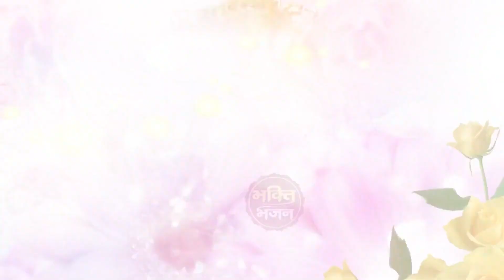जब मन बहुत ज्यादा दुखी हो तब सुन लेना ये भजन | Khatu Shyam bhajan | Baba Shyam Bhajan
खाटू श्याम जी भजन | Latest Khatu Shyam Bhajan 2023|New Shyam Bhajan |Baba Shyam Superhit Bhajan2023

⭐SONG : Khatu Shyam Ji Gatha RT-458
⭐SINGER: Meenakshi Mukesh Verma
⭐Graphics: Ritu Gurung
⭐Producer: Mukesh Nandal
⭐Category: Hindi Devotional (Shyam Bhajan)
⭐MUSIC LABEL: Shyam_Bhajan_Songs

khatu ji ki katha
khatu ji ki kahani
khatu ji aarti
khatu ji song
khatu ji ke song
khatu ji ka gana
khatu ji ki
khatu ji maharaj
khatu ji ke gana 2023
Khatu Dham mandir November Darshan,
Khatu Dham mandir  2023 Darshan,
bhajan khatu
bhajan khatu ji
bhajan khatu shyam baba ke
bhajan khatu shyam ki
bhajan khatu shyam ji ke kanhaiya mittal
bhajan katha
bhajan khatarnak
bhajan kanha ke
bhajan khatu shyam ji ki  2023
bhajan khatu baba ke
bhajan kanha ji
khatu ji
khatu ji ke bhajan
khatu ji ki aarti
khatu ji ke gane
khatu ji jaane ko jee chahta hai  2023
khatu ji